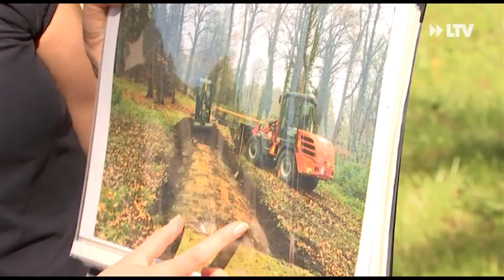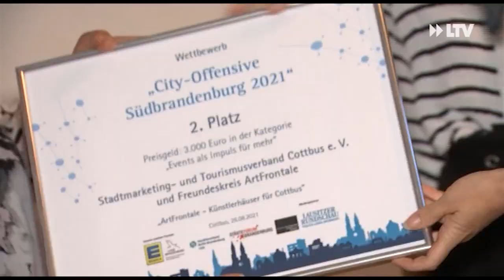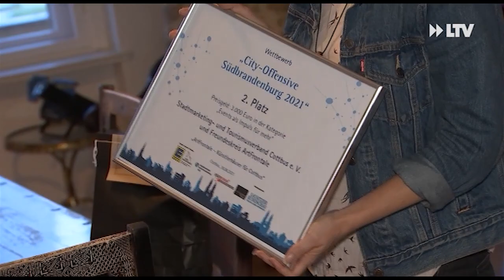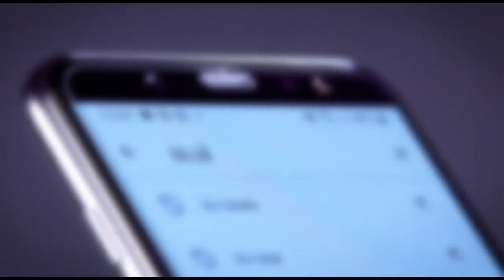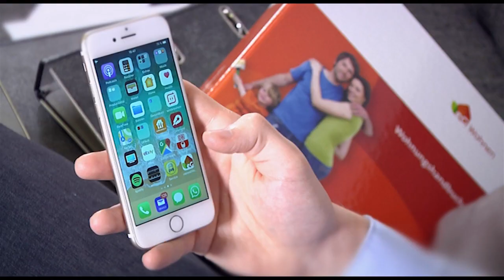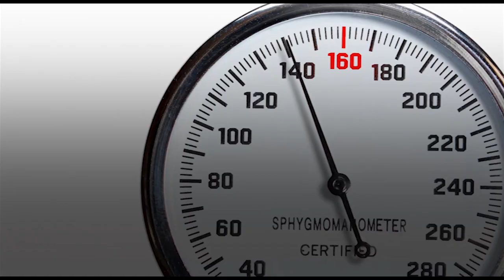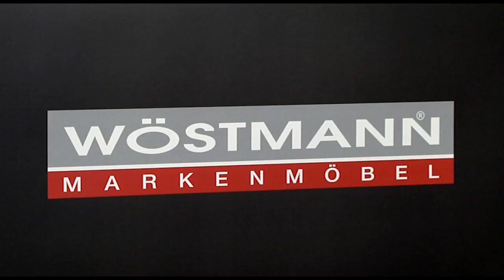LTV AKTUELL am Mittwoch - Sendung vom 15.09.21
Bahnhof des Jahres
Der Cottbuser Bahnhof wurde von der Allianz pro Schiene zum Bahnhof des Jahres gekürt. Die umfangreichen Modernisierungsmaßnahmen wurden heute mit der Auszeichnung belohnt. Mehr Infos zum Juryurteil und der Zukunft des Bahnhofes folgen am Donnerstag im Programm bei LTV AKTUELL.

Rehgarten Branitz
Der ehemalige private Rehgarten von Fürst Pückler wurde gestern der Öffentlichkeit zugänglich gemacht. Aufwendig geplant und rekonstruiert erstahlt er nun in ursprünglicher Pracht.

City Offensive
Kunst und Kultur im öffentlichen Raum bereichert die Cottbuser Innenstadt. Das Bündnis ArtFrontale hat sich zum Ziel gesetzt das Stadtzentrum mit Kunstwerken lebendiger zu gestalten. Das Engagement zahlte sich aus und wurde von der IHK ausgezeichnet.